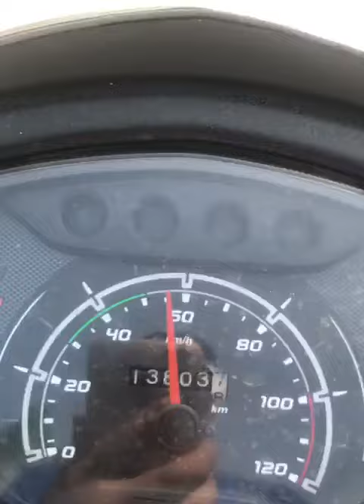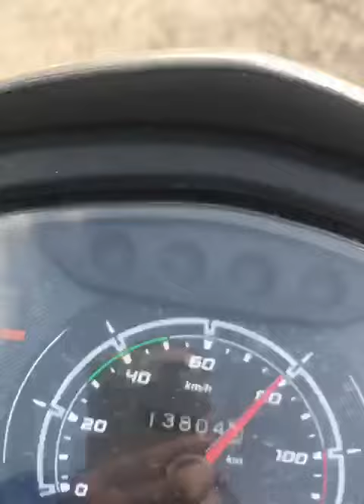TVS_Jupiter Top speed and pickup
Tvs
jupiter top speed